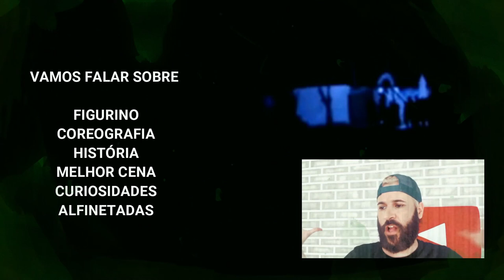HORA DO TERROR - MIRABILANDIA - REAGINDO AO TEMA UFOLOGIA 2008